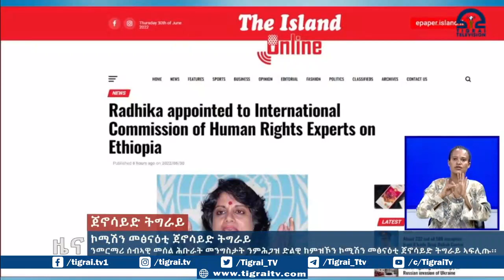ንመርማሪ ሰብኣዊ መሰል ሕቡራት መንግስታት ንምሕጋዝ ድልዊ ከምዝኾን ኮሚሽን መፅናዕቲ ጀኖሳይድ ትግራይ ኣፍሊጡ፡፡